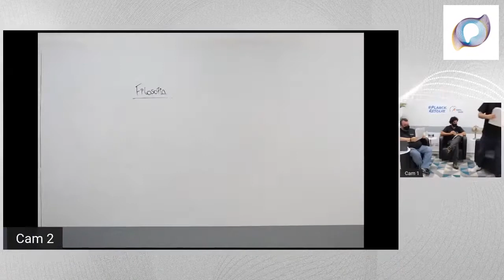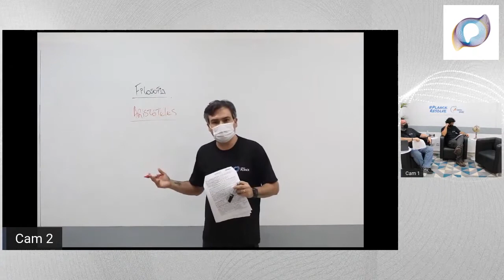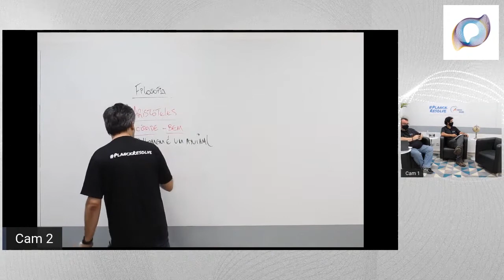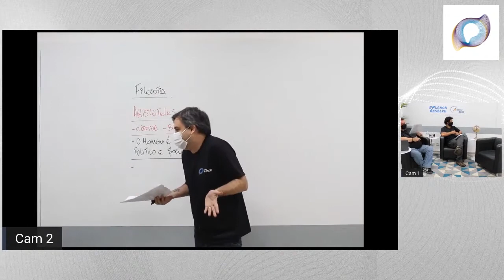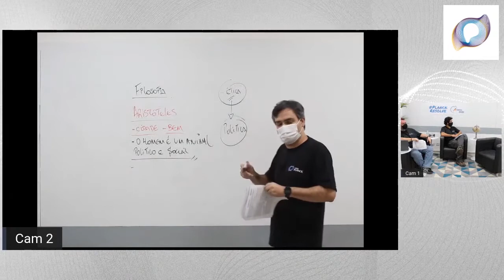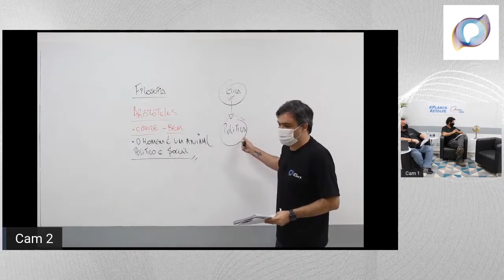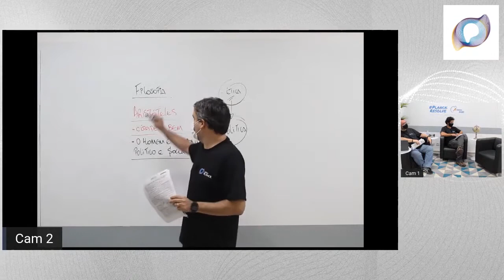Planck Resolve - Resolução da Enem 2020 | Colégio Planck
No último domingo (17), realizamos o nosso Planck Resolve do 1º Dia do Enem 2020. Nossos professores participaram de uma Live com comentários sobre as principais questões que foram abordadas na prova